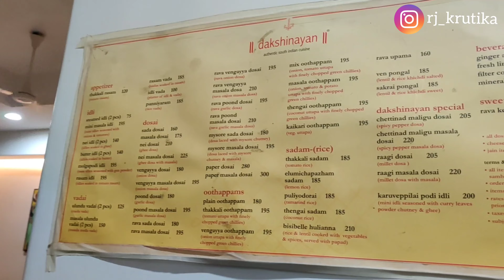Vlog 65: Best affordable South Indian food in MUMBAI ❤️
Must must try if you're in MUmbai ❤️